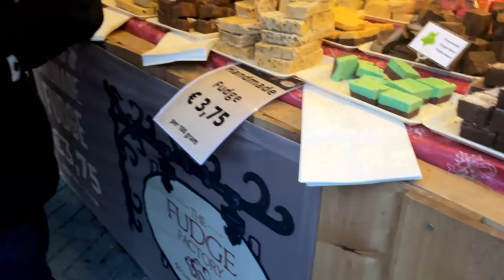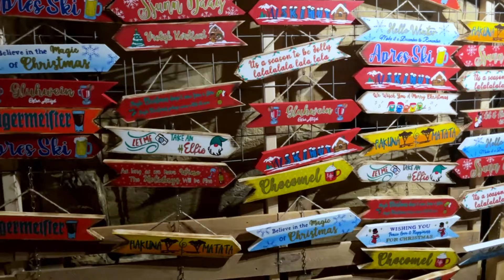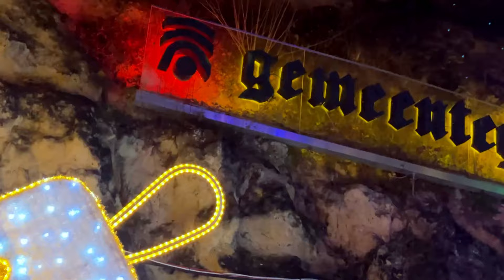Christmas Town in Valkenburg, The Netherlands (Xmas Market in Caves!)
Fairytale Valkenburg (Christmas Markets in a Cave!)

This week, we're taking you with us to the city of Valkenburg, in the Limburg province of The Netherlands. Valkenburg hosts a Kerkstad (Christmas Town) and Christmas markets tucked away in a few caves found in the town. Lots of shopping, a gezellig atmosphere, delicious food, and a fairy-tale-like mood await!  We enjoyed our time visiting, and think it's worth a visit to see it just once!

The Valkenburg Kerkstad and Cave Markets are open until the end of December!

We're Tracey and Travis, an American couple who just moved with our Miniature Husky, Tabasco, from our home in Houston, Texas to the city of Leiden, The Netherlands. Our goal is to be interesting people, which is reflected in our channel. We appreciate all of your support on this crazy awesome journey!

The vlog continues on Instagram! Follow us @tandtgodutch
Visit our Facebook page: Facebook.com/tandtgodutch